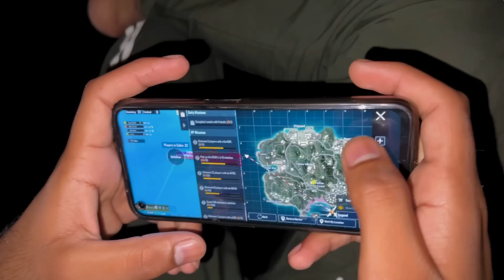काका की दो खतरनाक बीमारिया 😱 मम्मी ने किया Systumm Hang 😄